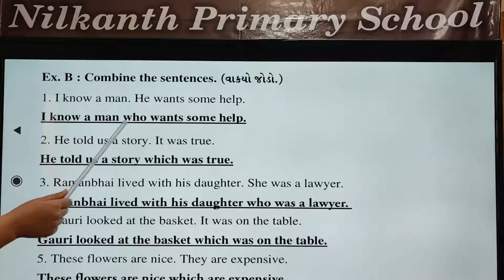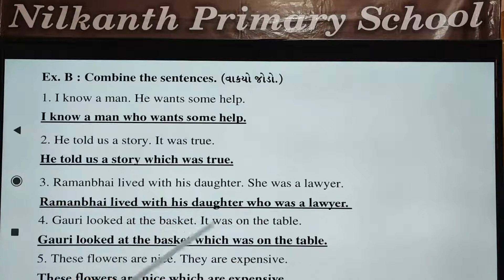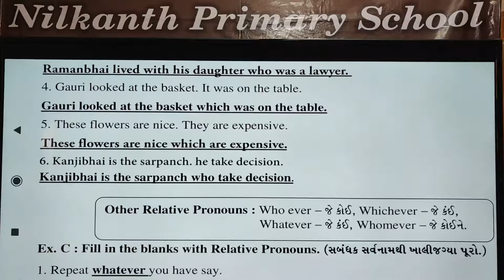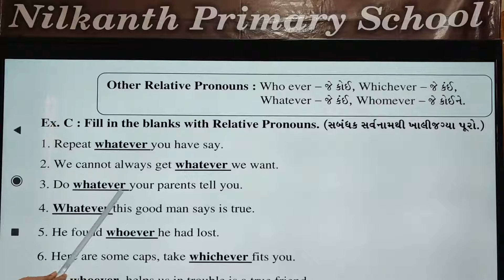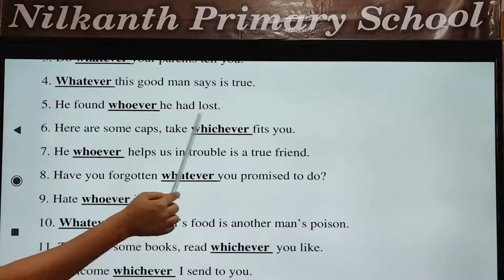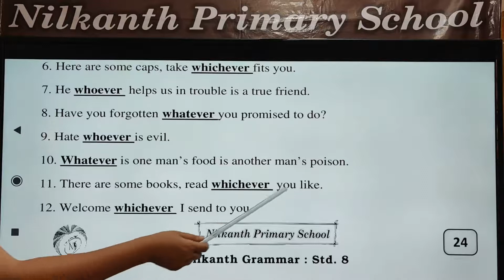Grammar 8 Page 24